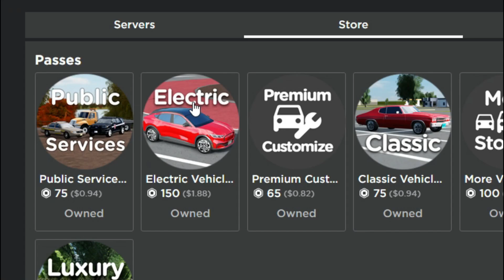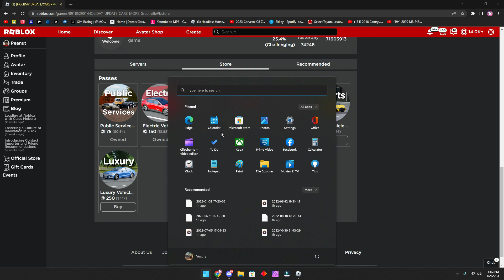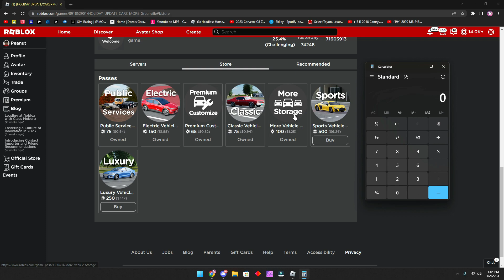Which Gamepasses Should You Buy? | Roblox Greenville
0:00 Intro
0:26 Quick Overview all passes
1:50 best part of the vid REAL
2:00 More Overview of Passes
6:00 If you are below 13 pls watch
8:07 The best gamepass (QUANTITY WISE)
9:30 Quick answer
9:39 Actual breakdown of what pass you should get
14:49 Showcase of all no pass cars
15:38 Outro

Pc Specs:
i7-10700
RTX 2060 6GB
500GB SSD
3TB HDD
16GB RAM

Usernames:
Roblox: Vuxuryy